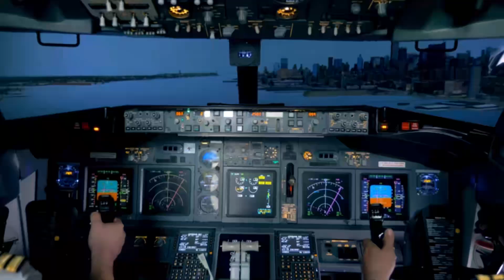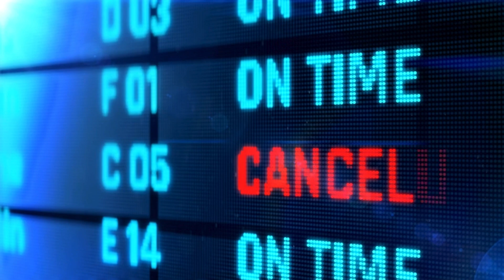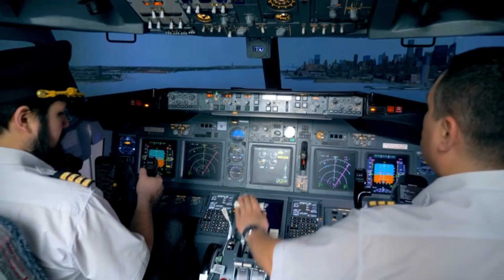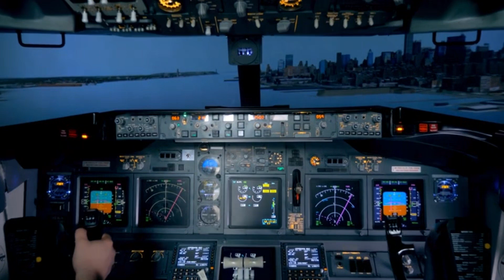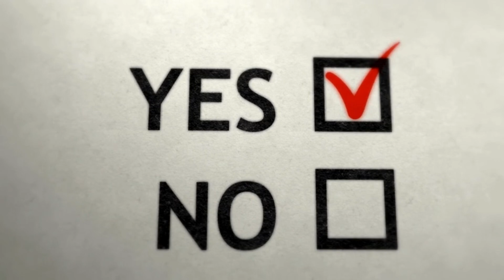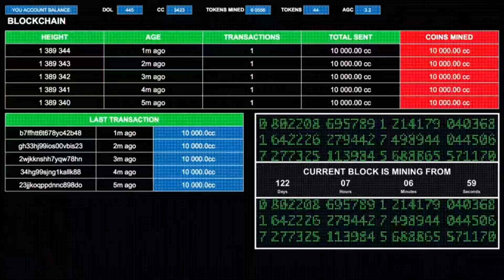การค้นพบล่าสุดบ่งบอกถึงภัยพิบัติทางธรรมชาติที่รุนแรงขึ้น